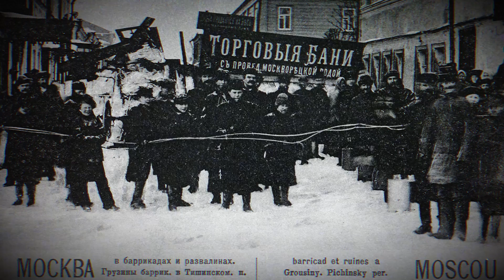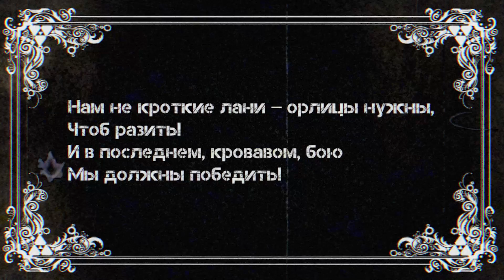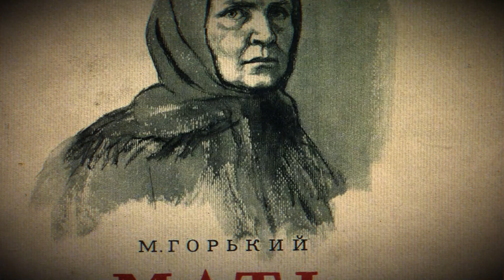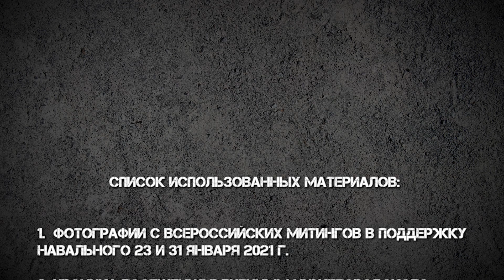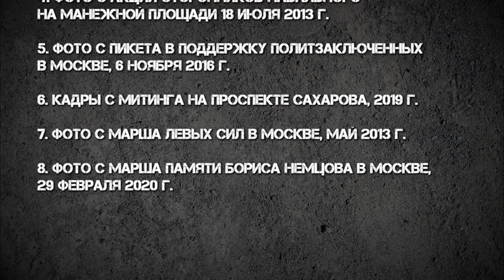Селекционер-оппозиционер – «Путь самурая»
«Низкие социальные гарантии, отсутствие профсоюзов, народ запуган, начальство ворует, царь пирует». Понятно, что это про Россию.
Но про какую именно? Про ту, что была больше ста лет назад, или все-таки про нынешнюю?

Тогда или сейчас репрессии – страшнее, а тёмные времена – темнее?
Скоро ли «начнет светлеть»?
И кто он – классический герой оппозиции на все времена?

Об этом и не только – в новой серии из цикла Ольги Романовой «Путь самурая».